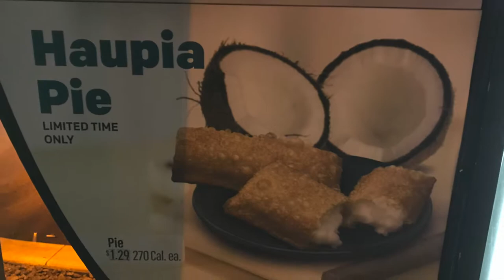Hawaii 2017 Day 13